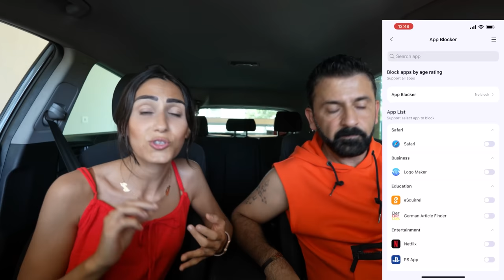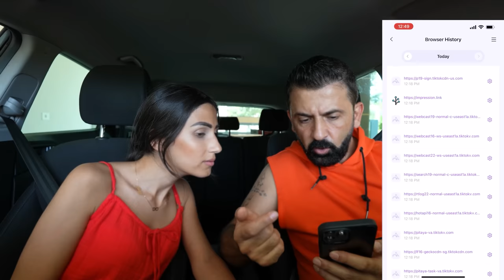حطينا كاميرا خفية 📸 و راقبنا ابنا مع اصحابه 😱 (لوحدهم في الفيلا)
كاميرا خفية | راقبنا ابنا مع اصحابه | لوحدهم في الفيلا | عائلة تالين تيوب
حطينا كاميرا خفية | كاميرا مراقبة | راقبنا ابنا | عائلة تالين | تالين يوتيوب

حملو تطبيق Famisafe و جربوه لمده ٣ ايام مجانا